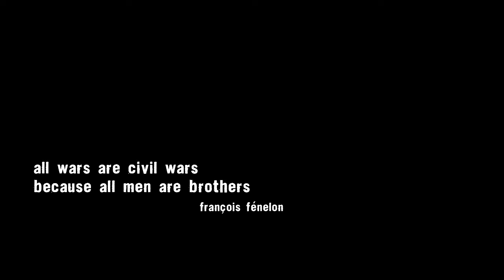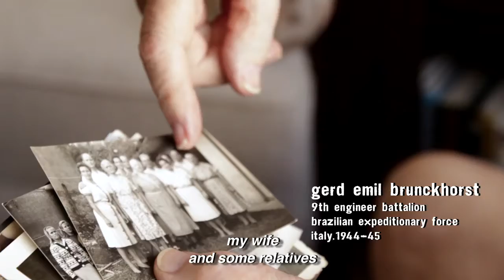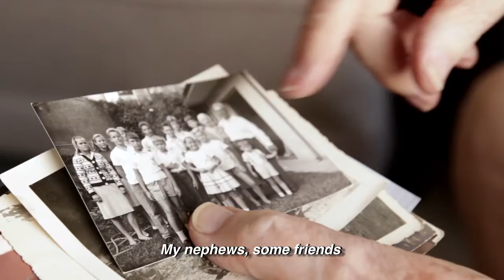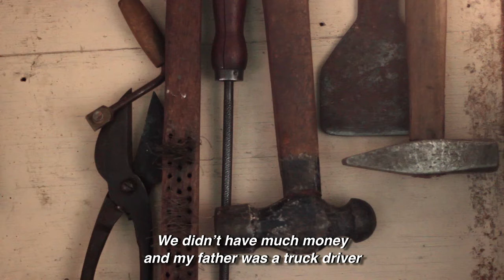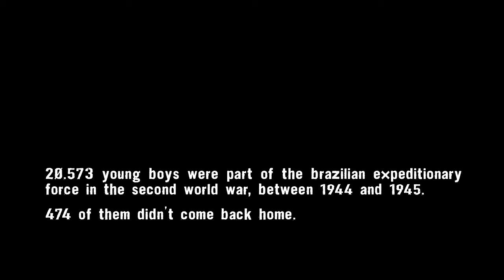Abrasivo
Nossas memórias vivem mais do que nossos corpos.
Veteranos da Força Expedicionária Brasileira relembram suas vidas antes da Segunda Guerra Mundial.

Abrasivo teve a sua premiere no Filmrauschpalast Moabit; em Berlim, Alemanha.

Our memories live longer than our bodies.
Veterans of the Brazilian Expedicionary forces remember their lives before the WWII.

The movie premiere was at Filmrauschpalast Moabit; in Berlin, Germany.

Diretor/Director: Lucas Gervilla
Direção de Produção/Production Director: Marta Schneider
Montador/Montage: Lucas Gervilla
Roteiro/Script: Lucas Gervilla e Marta Schneider
Fotografia/Photography: Lucas Gervilla
Trilha Sonora /Soundtrack: Projeto GT
Empresa co-produtora/Co-production: Contradicções
País/Country: Brasil - Jundiaí-SP
Ano de produção/Year of Production: 2013
Duração/Length: 19 min.